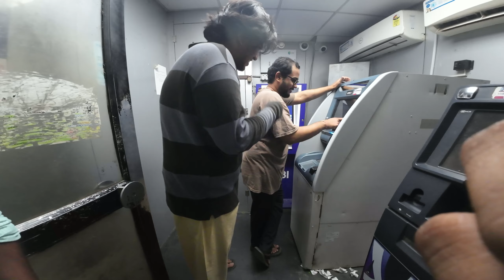Ramzan with friends & family❤️|| @dargaegaffariaqadiria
Join me in this special vlog as I share my excitement for the final days of Ramadan! Heading home to celebrate with loved ones, it's a time of reflection, gratitude, and joy. Let's cherish these moments together as we mark the end of this blessed month with friends and family.

👇🔗Products link 🔗👇

1. Dji Osmo Action3